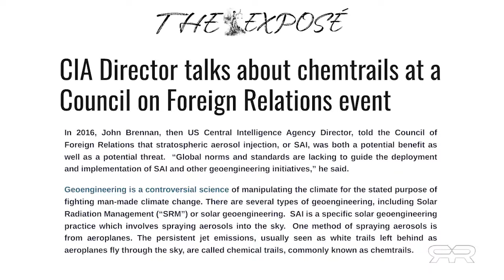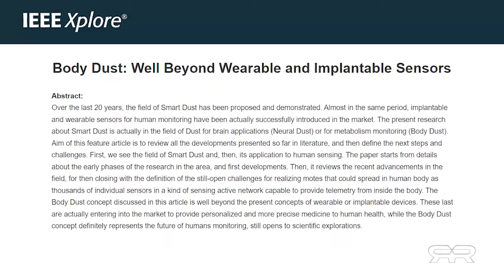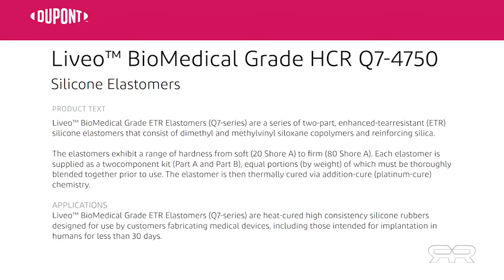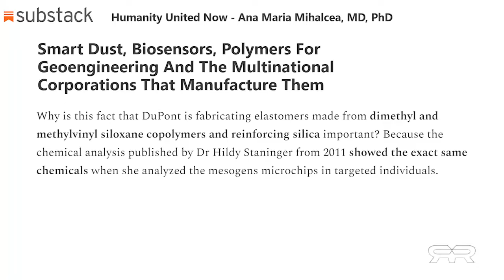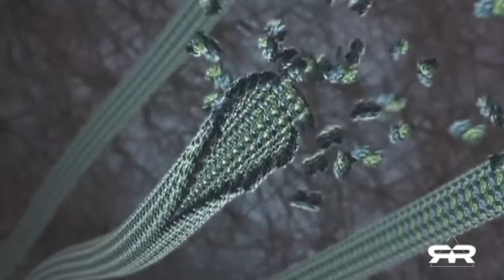Breaking News WATCH: Smart Dust Biosensors and Chemtrail Dispersal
WATCH: Smart Dust Biosensors and Chemtrail Dispersal